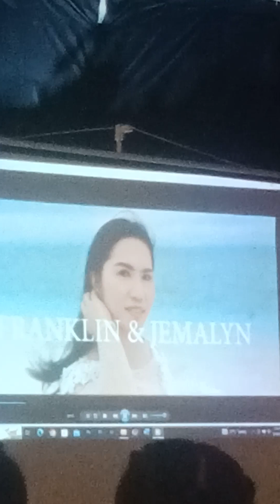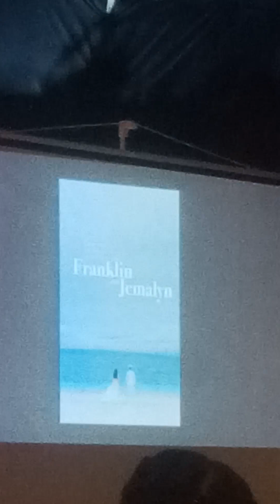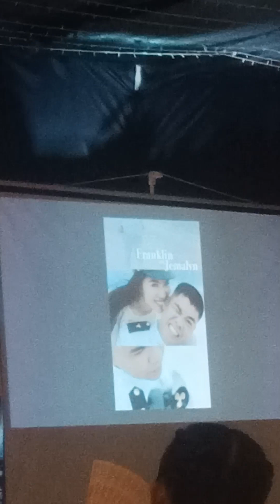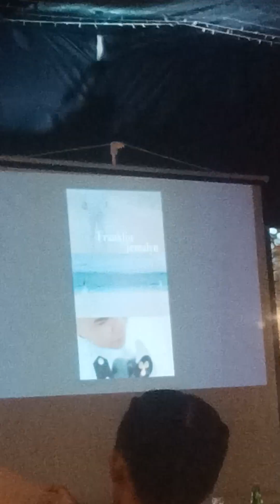17 September 2023